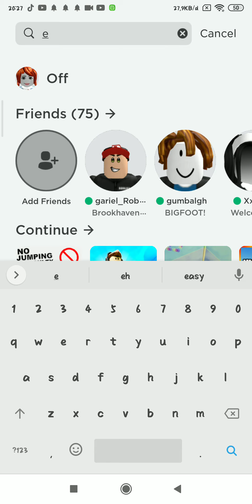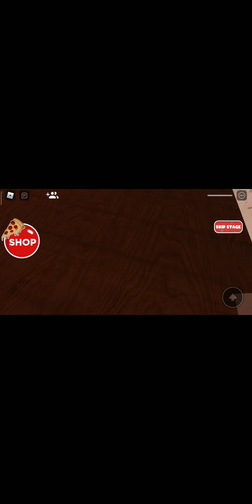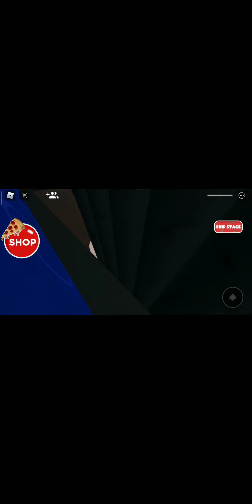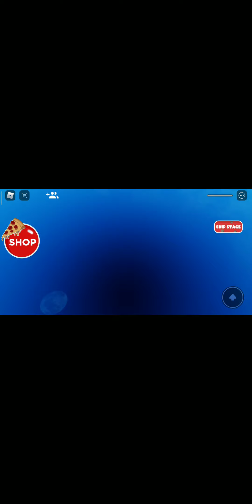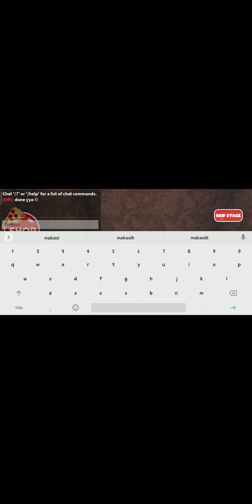main escape the museum obby| roblox indonesia